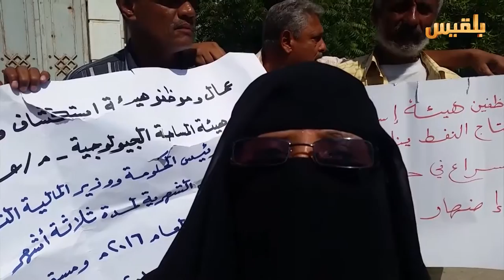وقفة احتجاجية لموظفي المساحة الجيولوجية واستكشاف النفط للمطالبة بصرف رواتبهم | تقرير: آدم الحسامي